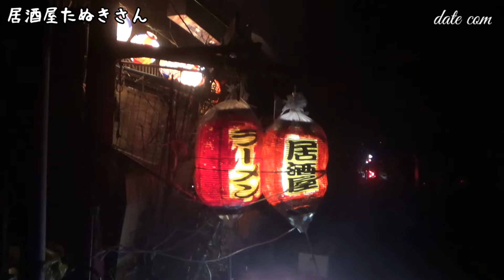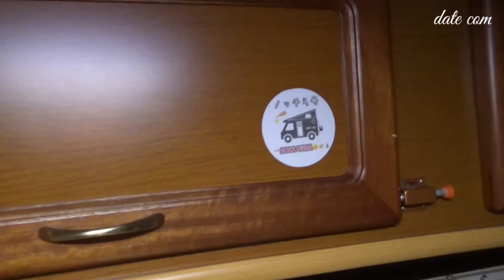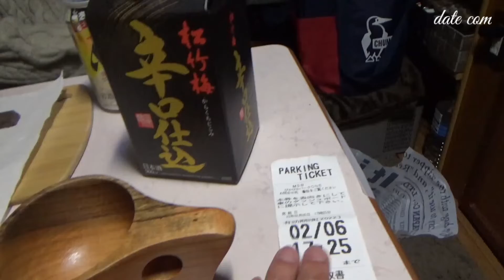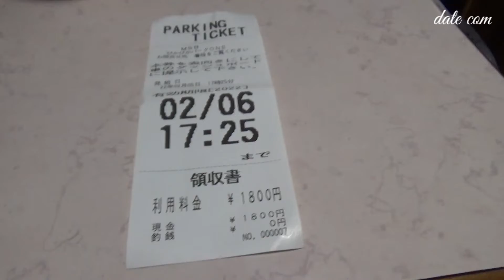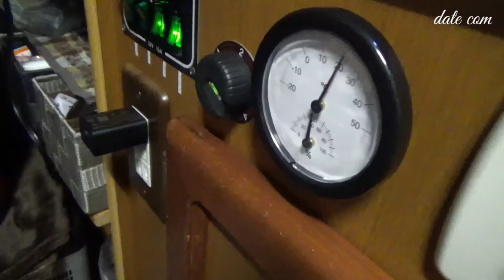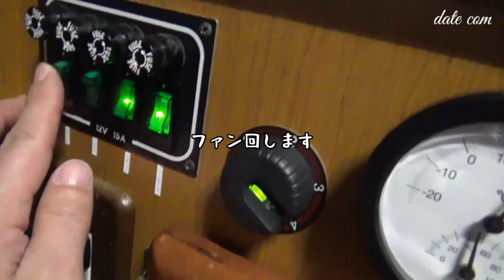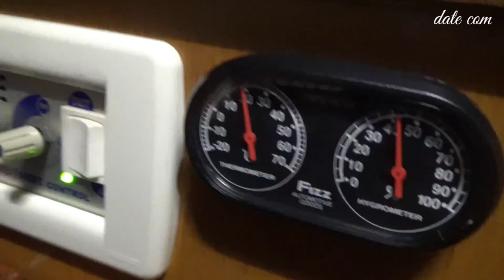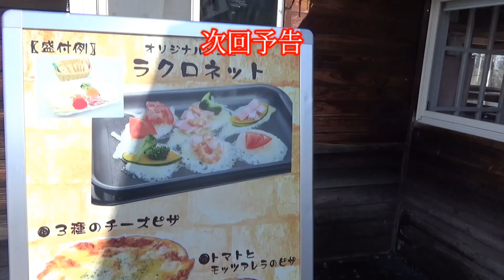軽キャンピングカーラクーン旅②MSBぴかぴかパークONE#キャンピングカー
MSBぴかぴかパークONEへチェックINして
温泉入ってからの居酒屋たぬきさんで
食事しました。すぐ近くに共同浴場、飲食店
コンビニなどがあり大変便利な立地でした。

居酒屋たぬき